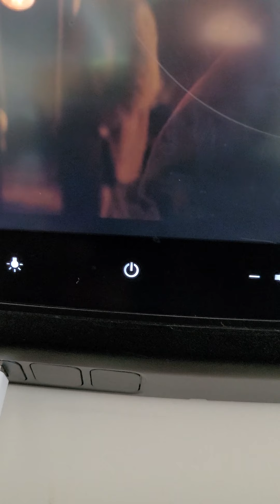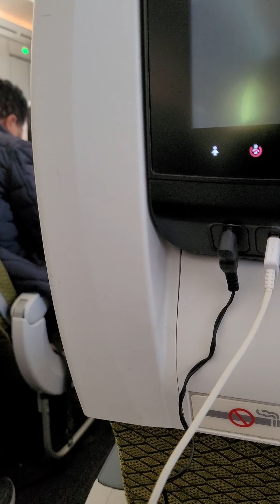CHAKULA KIZURI KWENYE NDEGE YA ETHIOPIA 🇪🇹AIR LINE JULY 22/21